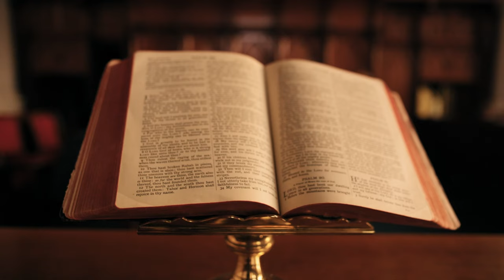ADAM AND EVE THE BEGINING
The Story of Adam and Eve, and hoe sin came into the world